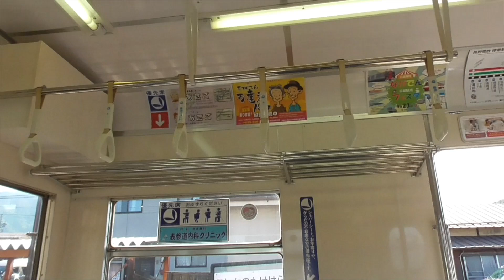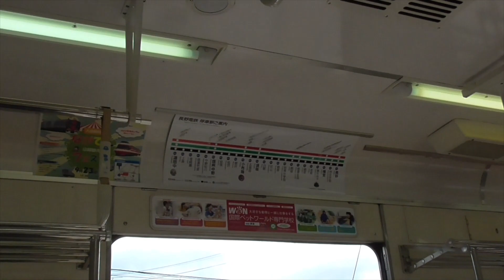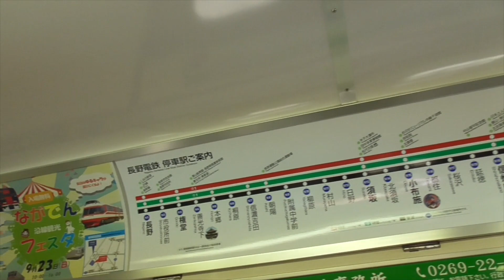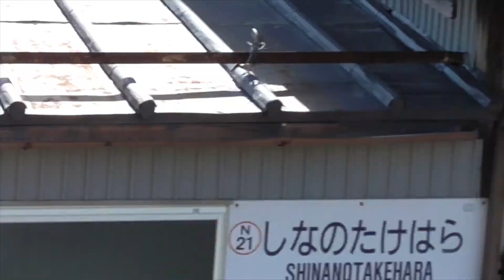引退イベントでも走らなかった 信州中野⇔湯田中 の映像を・・ マッコウクジラ 3500系N7編成 長野電鉄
ありがとう　2022年3月末をもって　引退しました。3500系N7編成です。
引退イベントが行われましたが、そのイベントでも走らなかった信州中野⇔湯田中の風景を最後としてご覧いただけます。
動画編集、素材としてはお粗末なものとなっていますが、その様子も味わっていただければと思います。

メインは信濃竹原駅の風景です。

■引退した　3500系N7編成に関する関連動画
●【貴重】長野電鉄　引退したマッコウクジラ　3500系N７編成の活躍を集めました。

●長野電鉄　3500系引退まであと1日　快晴の北信濃を走った　4両編成

●長野電鉄　今月で見納め　引退　マッコウクジラ4両運転　3500系N7編成とN8編成

●長野電鉄3500系N7編成 須坂駅構内　工場建屋内へ移動　運転稼働するのか?

●【おすすめです】長野電鉄　復旧せず、衝撃のすごさが物語る事故後の　事故車須坂駅構内へ搬送風景